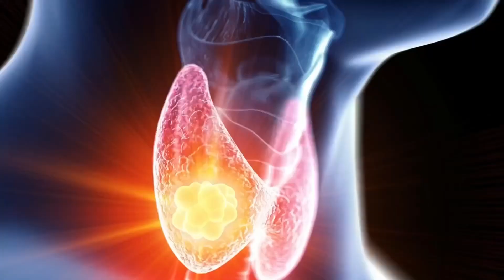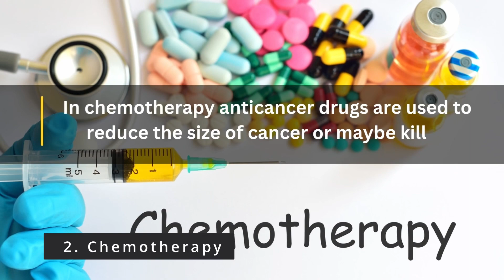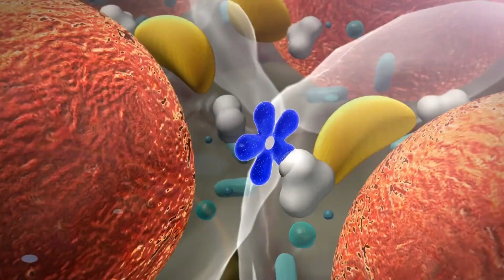Types, causes and treatment of cancer I All about cancer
In today's video I tried my best possible efforts to determine what cancer is?, what causes it, what are the risk factors and what are the possible treatment of it

Time codes
0:00 - Intro
0:14 - What is cancer
0:26 - why cancer is fatal
1:08 - Types of cancer
1:21 - Risk factors of the cancer
1:57 - what causes cancer
2:20 - Treatment of cancer

A note to viewer's
Please do note consider these advices as an alternative to doctor treatment.